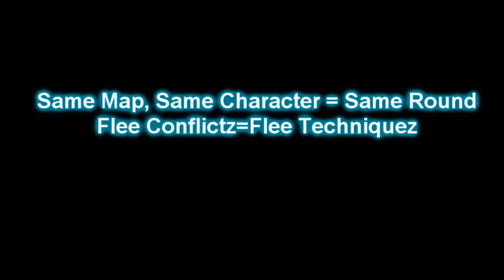Flee Plantain & Flee Techniquez - Gow 3 Dualtage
dualtage edited by flee plantain me nd my boyyy goin in hardwork